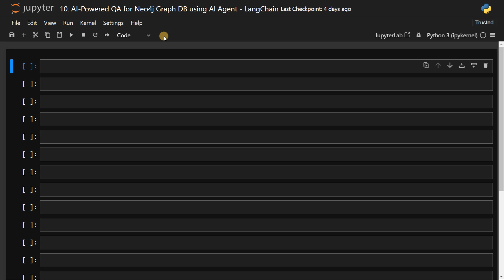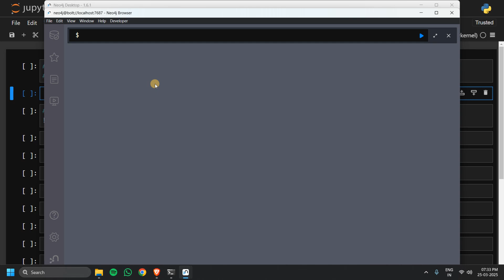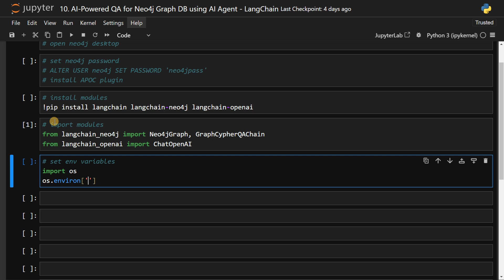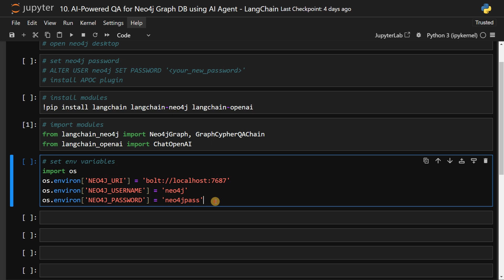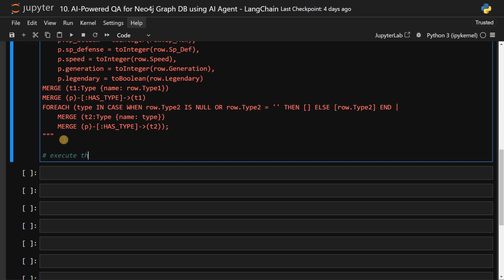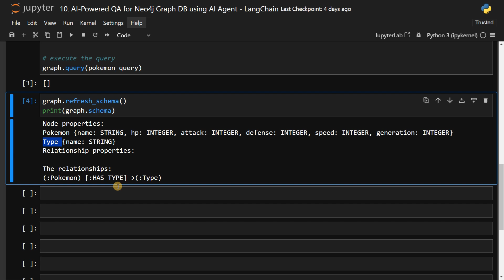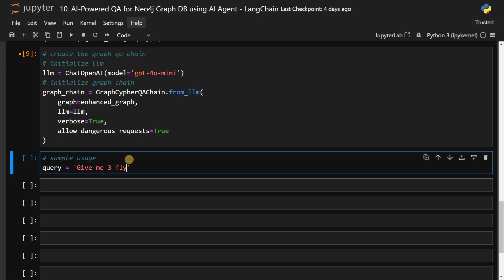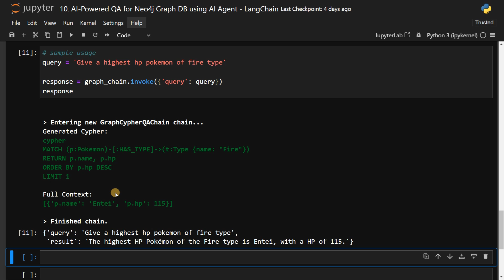AI Powered QA with Graph RAG using AI Agent | LangChain Tutorial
⭐️ Content Description ⭐️
In this video, we build an AI-powered QA system using Graph RAG (Retrieval-Augmented Generation) with LangChain. We demonstrate how to integrate an AI agent with a graph database, retrieve structured knowledge, and generate intelligent responses to complex queries. This tutorial covers graph-based retrieval, multi-hop reasoning, and optimizing AI-driven question-answering, making it ideal for knowledge management, research, and enterprise applications.